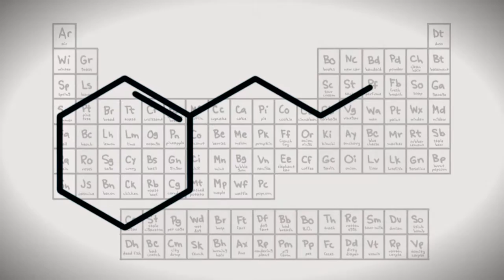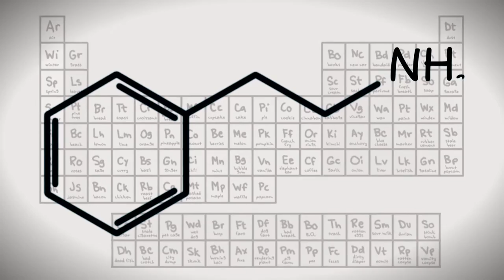Csillogó sün a pohárban